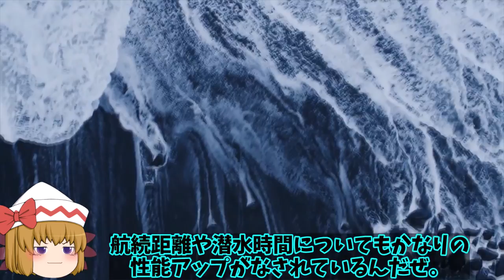海自スターリングエンジンに赤信号！鉛蓄電池もヤメてリチウムイオン電池搭載で機動力が4倍に？【ゆっくり解説・軍事News】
引用・転載「出典：海上自衛隊ホームページ」
引用・転載「出典：航空自衛隊ホームページ」
引用・転載「出典：陸上自衛隊ホームページ」